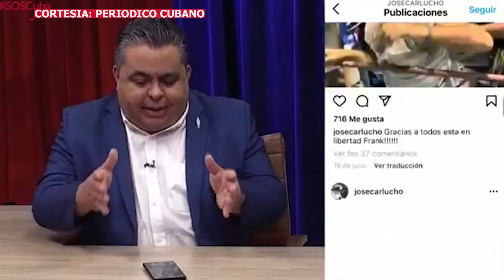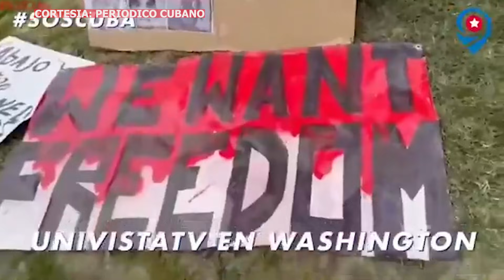Carlucho conversa con “Periódico Cubano” en UniVistaTV